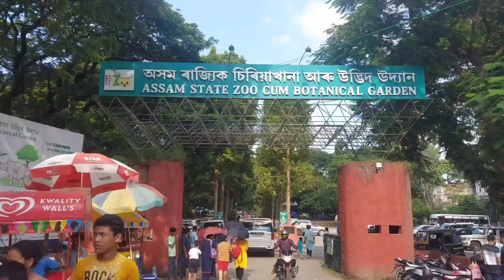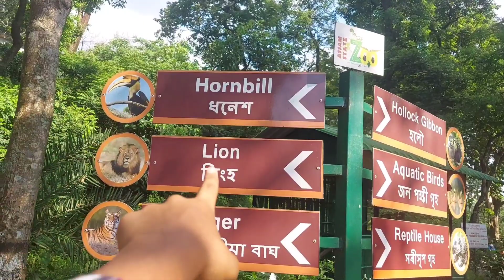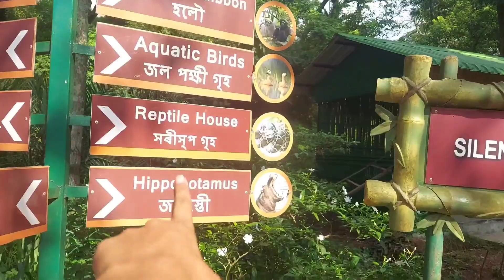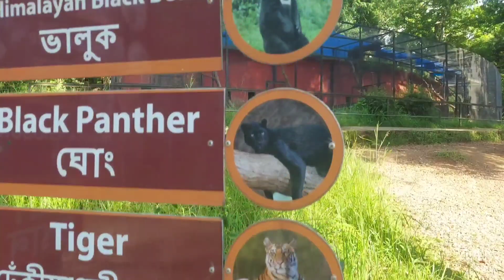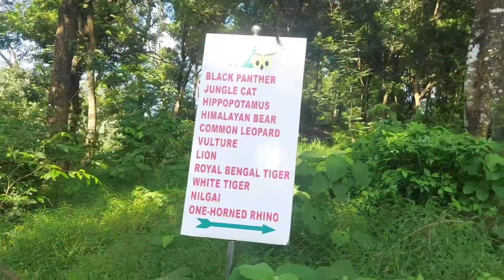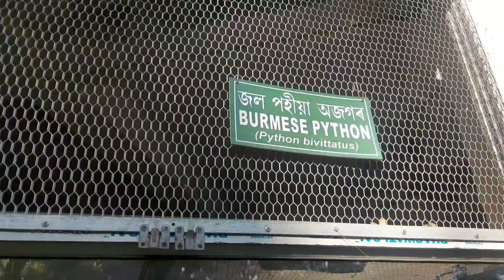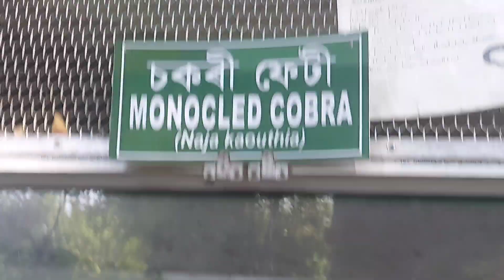Assam State Zoo || Guwahati t ki hoisa amar logot 😰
Instagram name =》bhargab____medhi

Love you all VOB FAMILY 👪❤💙...

See you on the next Vedio 😘😘